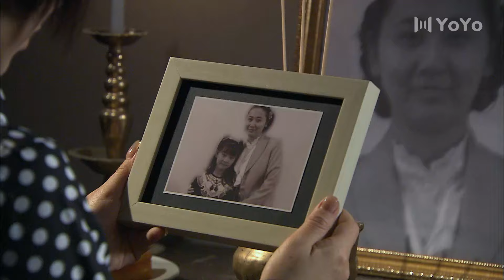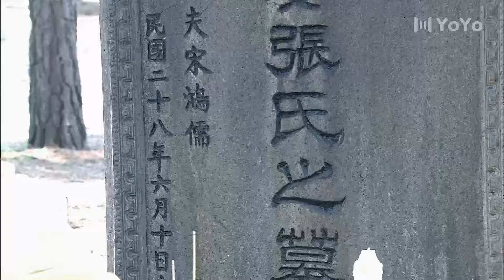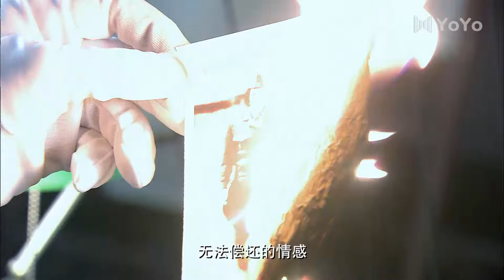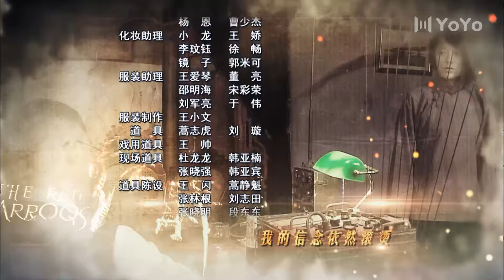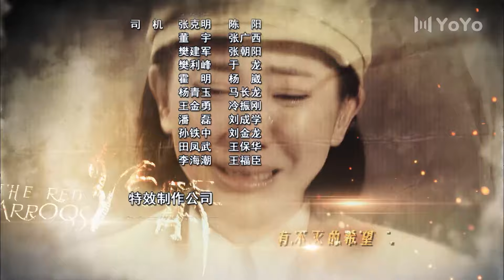谍战剧【FULL】红箭35 谍战 特工（刘钧/孙岚/修庆/吕佳容）